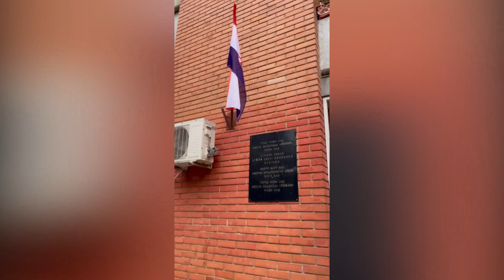TV Pančevo - Skandal na Limanu 1: Umesto srpske vijori se hrvatska zastava, otvorena vrata MZ Liman